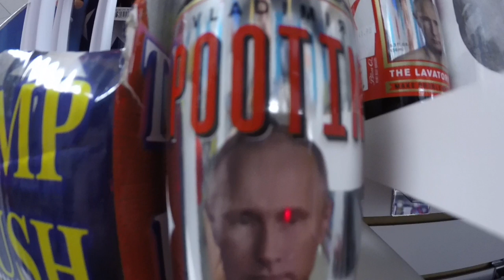Christmas Hibachi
This video is about Christmas Hibachi